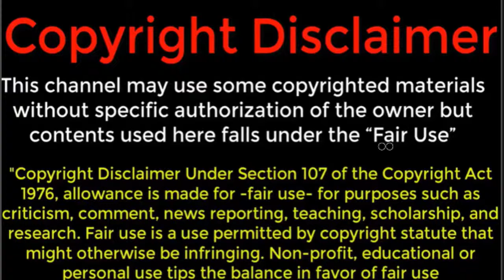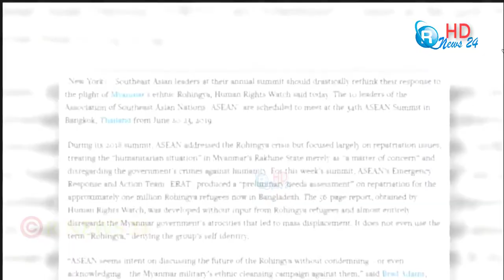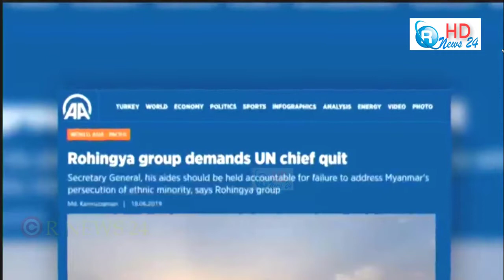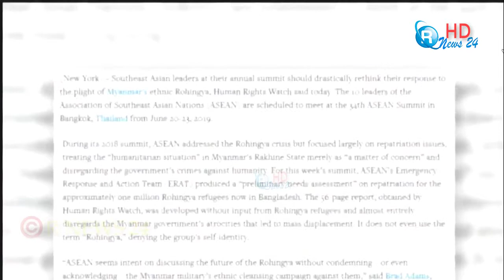আন্তর্জাতিক খবর ১৯ জুন ২০১৯ আজকের গুরুত্বপূর্ণ সর্বশেষ আন্তর্জাতিক সংবাদ